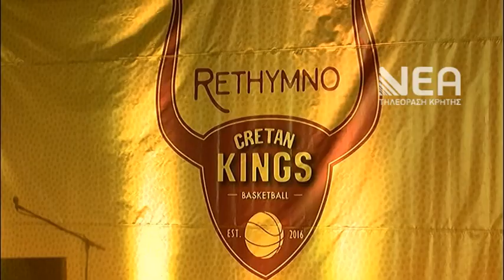ΠΑΡΟΥΣΙΑΣΗ ΡΕΘΥΜΝΟ CRETAN KINGS